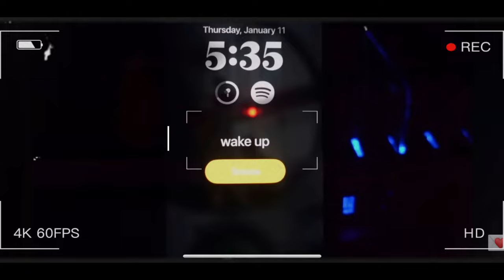My 5:am Highschool morning routine/Chit-Chat🩷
panoxyl:walmart
black soap:Walmart
hydro boost: Walmart
body oil:Bath&Body
face serums:Walmart